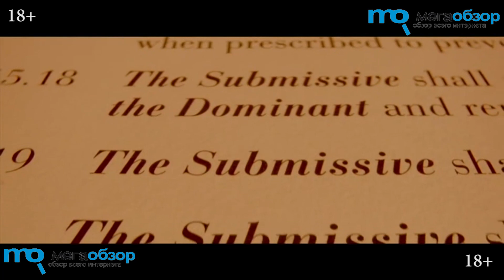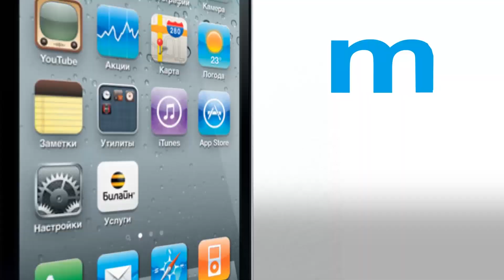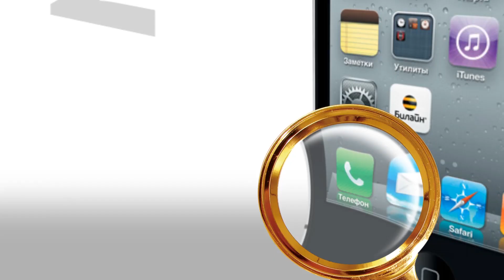Рецензия: «50 оттенков серого»